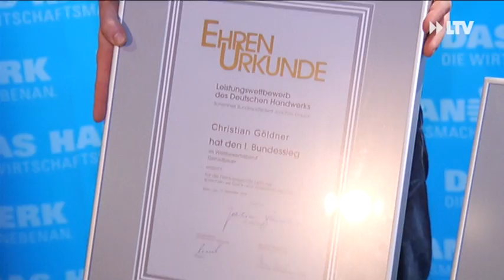Handwerkskammer ehrt die besten Auszubildenden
Die Handwerkskammer Cottbus hat die besten Gesellen geehrt.